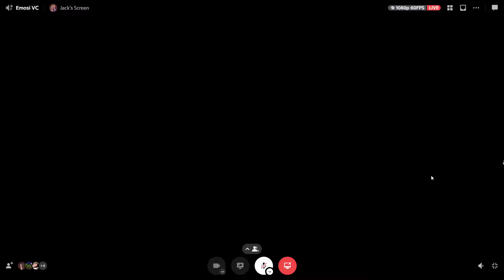The Emovengers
Two groups of young disgruntled emo bands feud while the supreme overlord invades to ban all music forever! It's up to our *hemoes* to put their differences aside and challenge the overlord to a musical challenge for the fate of Gunk City!